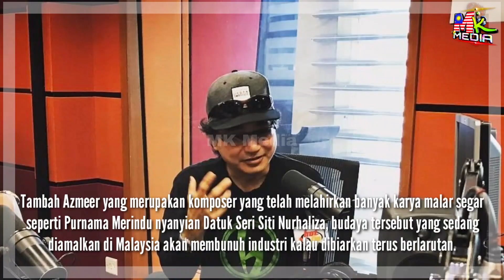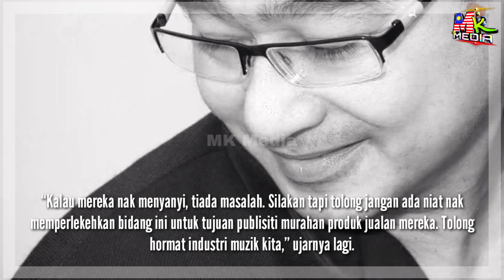Baru Je IQBAL Lancar Lagu "HUJAN". Ini AYAT PADU & SINÎS Komposer Azmeer Buatkan RAMAI SETUJU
📵 Editing : Samsung Note 20 Ultra
📑 Software : Khidmaster Pro

Keyword Tool:
Mk Media
iqbal hujan
hujan iqbal
hujan iqbal
iqbal hujan
iqbal zulkefli
iqbal dato vida
iqbal perfume
iqbal ismail sabri
iqbal and vida
iqbal and dsv
iqbal beli jam
iqbal bisnes apa
iqbal bakal suami dato vida
iqbal biodata
iqbal baling duit
iqbal bekas pa dato vida
iqbal buang duit
iqbal campak duit
iqbal cik b
iqbal dan vida
iqbal dan dsv
iqbal duit
iqbal founder
iqbal ig
iqbal iba
iqbal jual minyak wangi
iqbal jual apa
iqbal jutawan
iqbal jam
iqbal kaya
iqbal kerja apa
iqbal kahwin vida
iqbal kucing
iqbal kosmetik
iqbal maharaja lawak
iqbal minyak wangi
iqbal niaga apa
iqbal nak kahwin
iqbal penyanyi
iqbal sentuh
iqbal seri vida
iqbal tiktok
iqbal tawar hati
iqbal tarik diri
iqbal usahawan apa
iqbal vida umur
iqbal vida bisnes
iqbal vida instagram
iqbal video
iqbal viral
iqbal wikipedia
Iqbal Hujan
lagu iqbal hujan
video music iqbal hujan
video iqbal hujan
lagu baru iqbal
lagu iqbal
iqbal diva aa
diva aa iqbal
azwan ali iqbal
iqbal azwan ali
lagu baru iqbal
iqbal hujan
ahmad iqbal zulkefli
ahmad iqbal zulkefli umur
ahmad iqbal zulkefli kahwin
ahmad iqbal zulkefli instagram
ahmad iqbal zulkefli family
ahmad iqbal umur
ahmad iqbal ahmad faiz
iqbal zulkefli umur
iqbal zulkefli ig
iqbal zulkefli business
iqbal zulkefli bisnes
iqbal zulkefli tawar hati
iqbal zulkefli vida
iqbal zulkefli twitter
iqbal zulkefli kerja
iqbal zulkefli age
ahmad iqbal zulkefli perfume
ahmad iqbal zulkefli net worth
iqbal zulkefli biodata
iqbal zulkefli campak duit
iqbal zulkefli facebook
iqbal zulkefli forum
iqbal zulkefli kerja apa
iqbal zulkefli net worth
iqbal zulkefli produk
iqbal zulkefli tengku adnan
iqbal zulkifli umur
iqbal zulkefli wikipedia
lagu baru iqbal
lagu hujan iqbal
iqbal Azmeer
Komposer azmeer iqbal